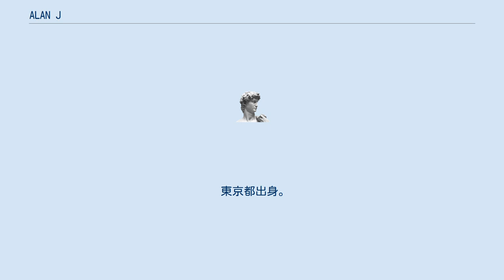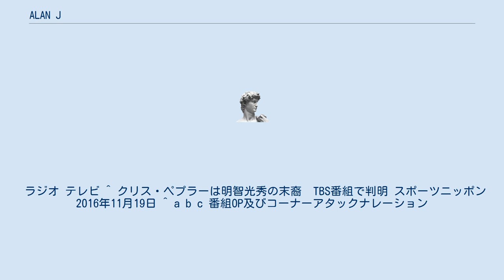ALAN J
ALAN J（アラン・ジェイ、1963年1月18日 - ）は、アメリカ人のラジオパーソナリティ、ナレーター。
実兄はタレント・ナレーターのクリス・ペプラー。
タレントの君嶋ゆかりは義姉にあたる。
身長183cm。
 東京都出身。
ドイツ系アメリカ人の父と日本人の母との間に生まれる。
母方の祖母は土岐氏の出身で、土岐頼勝（明智光秀の落胤説がある）の子孫であると、テレビ番組の企画にて判明した。
国籍はアメリカ合衆国。
17歳の時にカリフォルニア州サンディエゴに渡り、 カリフォルニア州立大学で学び、帰国。
 音楽は趣味でありかつライフスタイルと公言するほど、洋楽および邦楽に造詣が深く、1989年10月に開局した、Bayfmの洋楽カウントダウン番組を担当し、以降リニューアルや担当曜日の変更はあるが、ヘヴィー・ローテーション番組やナレーションを含めて担当している。
 ラジオ ※その他放送中に随時挿入される歌曲のナレーションを一手に手がけている。
 ラジオ テレビ ^ クリス・ペプラーは明智光秀の末裔　TBS番組で判明 スポーツニッポン2016年11月19日 ^ a b c 番組OP及びコーナーアタックナレーション